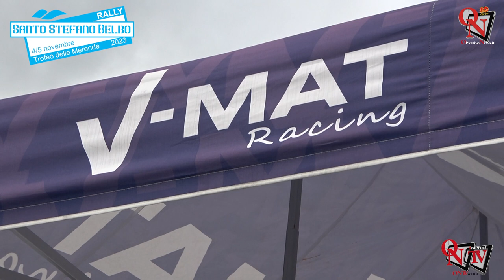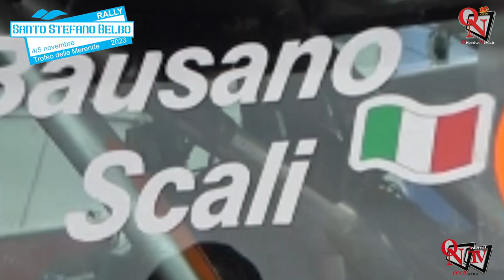5° Rally Santo Stefano Belbo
Ha la felicità scolpita sul volto Mattia Pizio che, con Luca Simonini sul sedile destro, ha conquistato il 5^ Rally Santo Stefano Belbo – Trofeo delle Merende. La felicità per il pilota di Oleggio, alla sua prima vittoria assoluta in carriera, è tangibile: al via sulla Skoda Fabia del team Bianchi con la solita determinazione ha osservato da vicino le mosse del velocissimo Mathieu Arzeno, protagonista assoluto della prima parte di gara dove è stato il più veloce nelle prime due prove speciali.